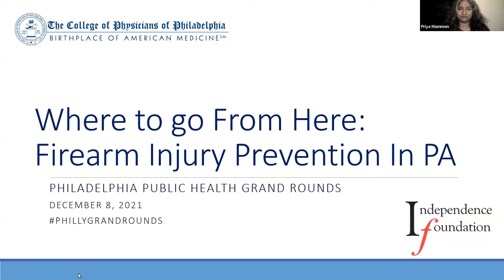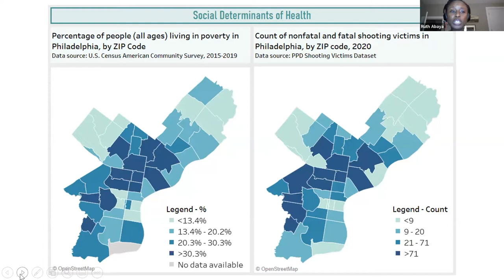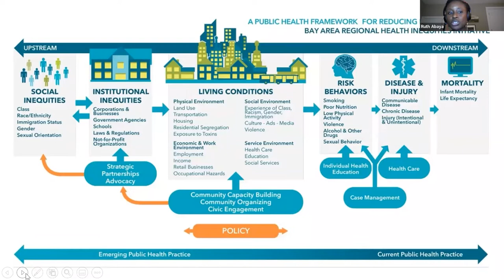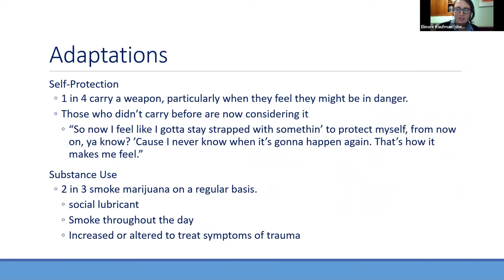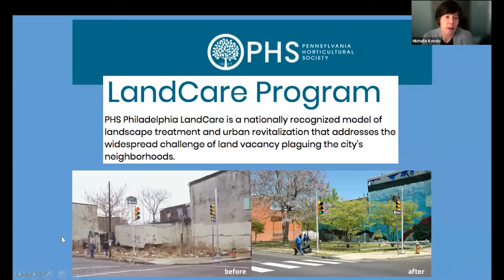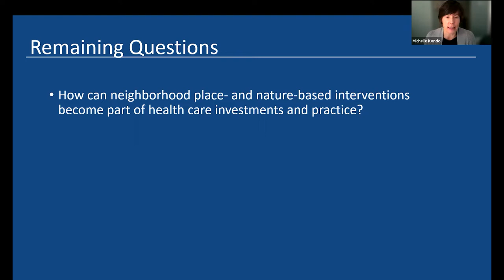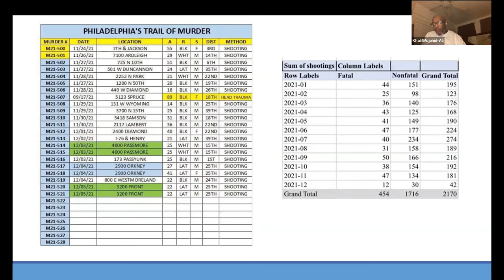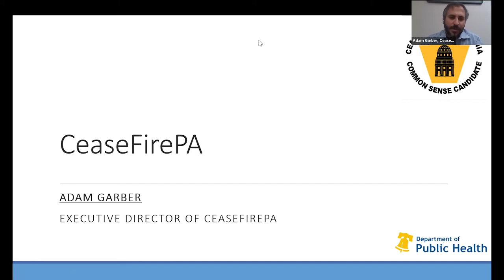Where to Go From Here: Firearm Injury Prevention in PA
As gun sales and gun violence surge in the United States, Pennsylvania and Philadelphia are faced with a burden of increased deaths from gun violence and a state legislature undermining evidence-based efforts to address the crisis.

Join us as we bring together experts to discuss this evolving crisis faced by the Commonwealth. You will hear from policy experts, researchers, practitioners, and community partners as we grapple with a way forward in a politically contentious environment plagued with community violence and suicide.

About the Speakers:

Moderator: Christen Rexing, PhD; Assistant Professor Department of Urban Public Health and Nutrition at La Salle University

Ruth Abaya, MD, MPH; Program Manager for the Injury Prevention Program at the Philadelphia Department of Public Health

Elinore Kaufman, MD, MSHP; Assistant Professor of Surgery in the Division of Traumatology, Surgical Critical Care, and Emergency Surgery at the University of Pennsylvania

Michelle Kondo, PhD - Research Social Scientist with the USDA Forest
Service

Khalif Mujahid-Ali, Beloved Care Project Founder and CEO

Adam Garber - Executive Director of CeaseFirePA